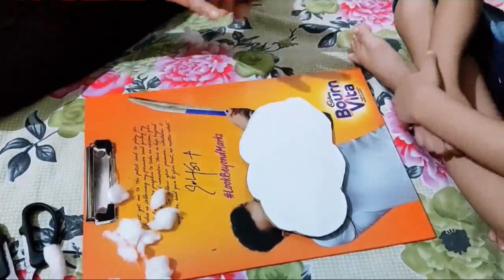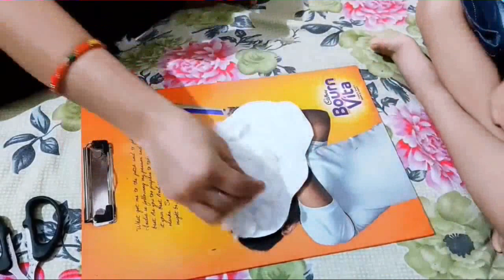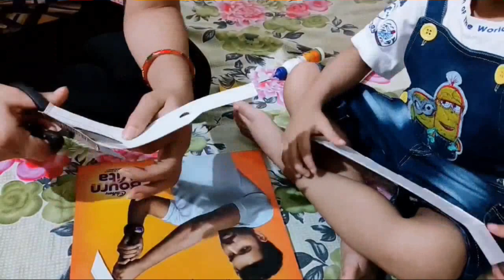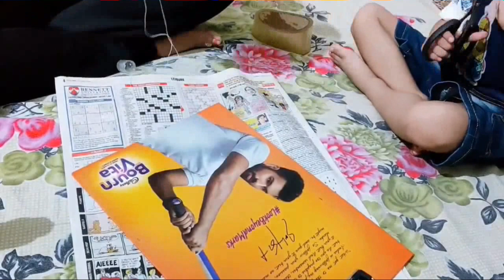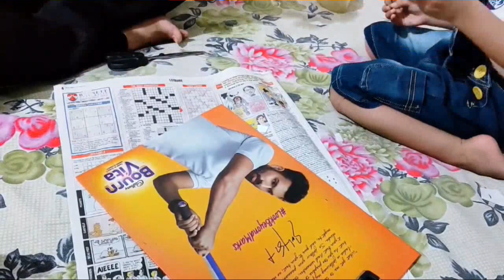Rainy season craft activity| Theme craft decoration| Monsoon season Activity for kids| Learning Kids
Kids activity

This activity is all about Theme based activity & the theme
 is " Rainy season"..this is the best craftwork activity, u can decorate ur room making this craft work or from this craft work u can decorate ur class room  also 😊😊